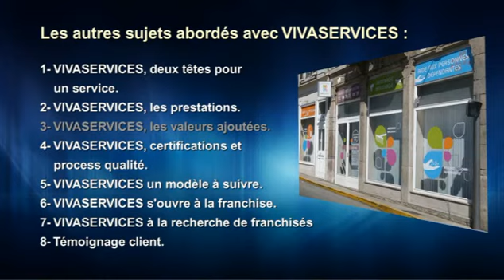VivaServices, les valeurs ajoutées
Le marché du service à la personne est un marché déjà bien pourvu en prestataires. VivaServices se distingue de ses confrères par le fait qu'il se veut « mutispécialiste » et non « multiservices ». Ensuite, VivaServices est quotidiennement en quête de qualité, à la fois par un contrôle régulier de ses intervenant et des enquêtes de satisfaction client, en plus de ses certifications. Enfin VivaServices se sert d'outils performant tels que l'IPAD et met ainsi en avant sa dimension innovante. L'objectif étant de rationaliser nos procédures dans un soucis d'efficacité à la fois pour nos clients et nos salariés mais aussi pour nos futurs franchisés.